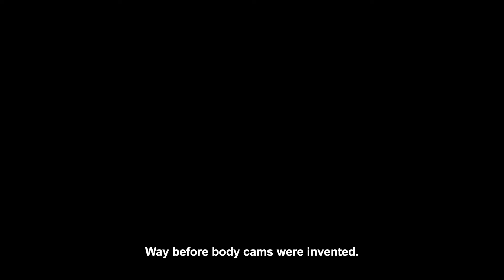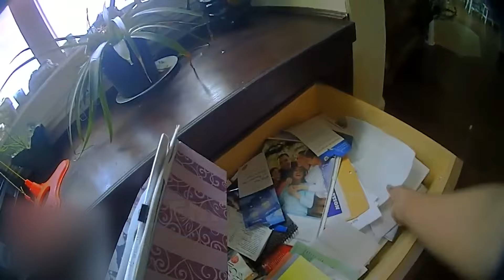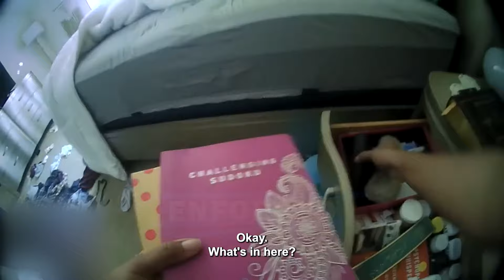Times Idiot Cops Forgot They Were ON CAMERA